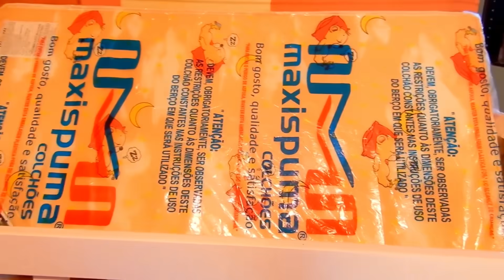Carrinho e bebê conforto Chegaram | mantendo a Casa Limpa